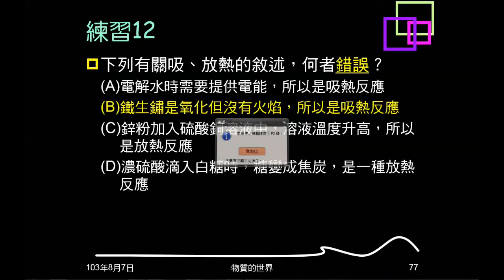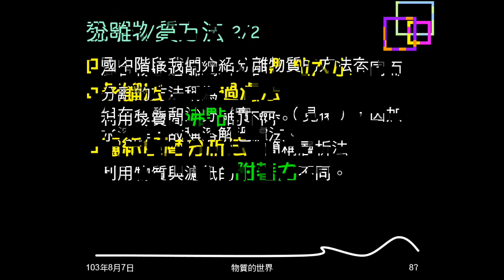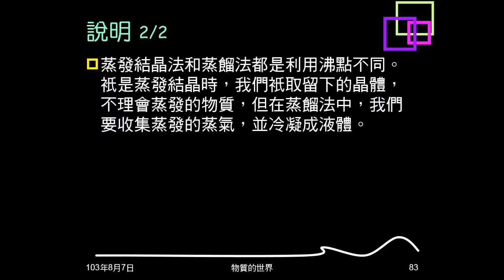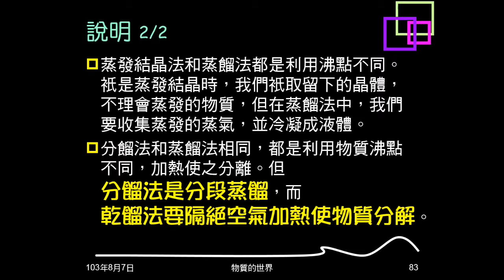103學年複習物質的世界11：物質分離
說明物質分離的原理，介紹四種分離物質的方法，並有說明。